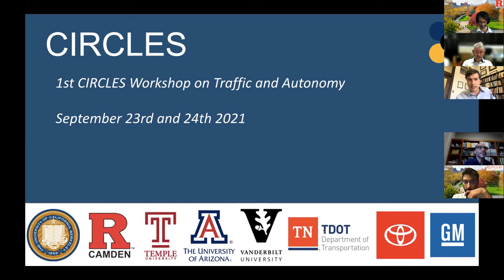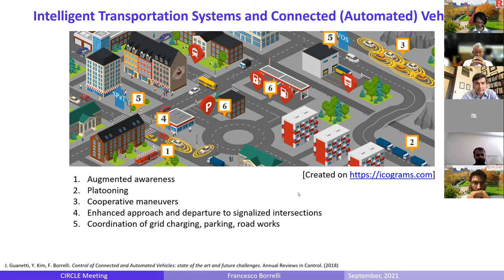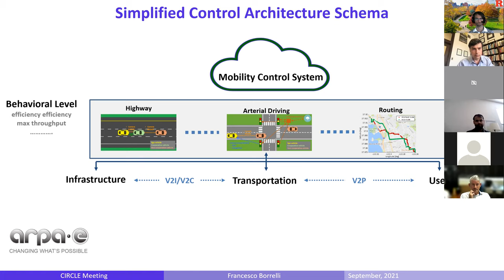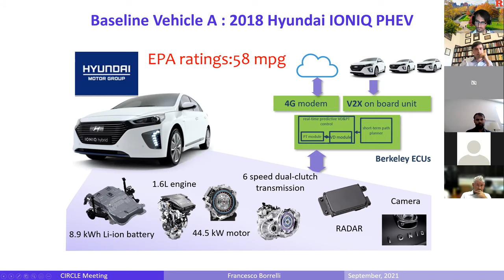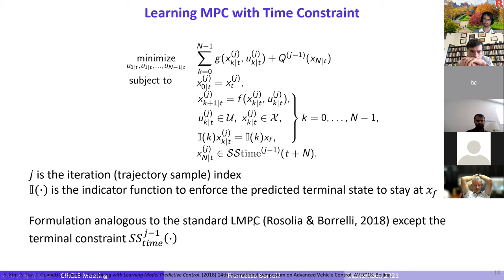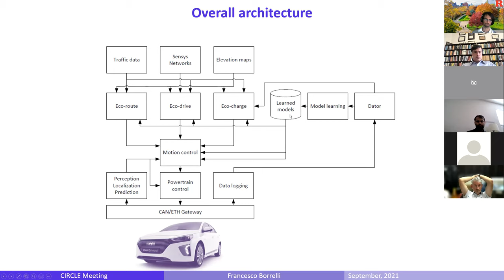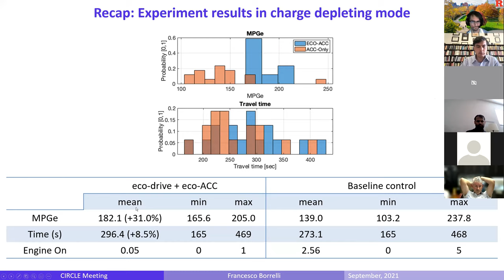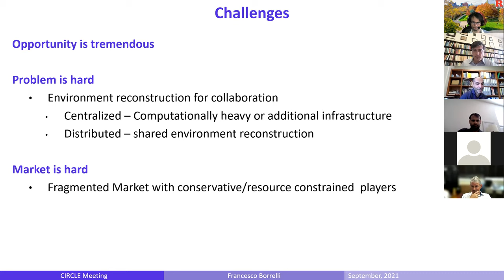Francesco Borrelli - Connected Vehicles Theory and Application from the MPC lab